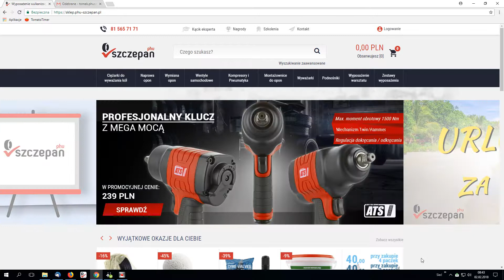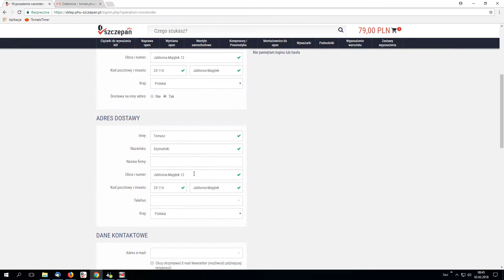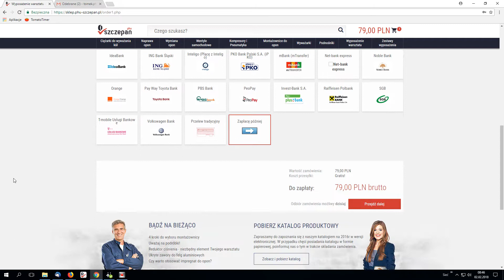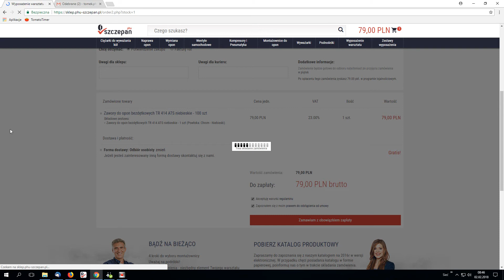Jak zamawiać w PHU Szczepan?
To prostsze niż myślisz!